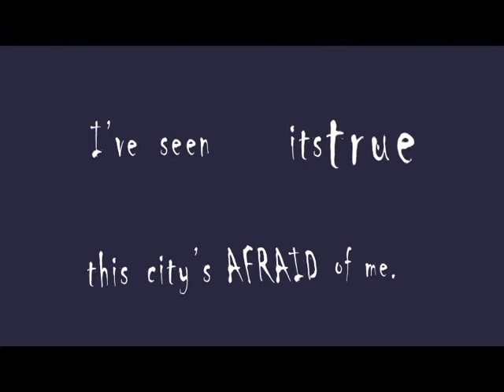Rorschach's Journal - Kinetic Typography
Kinetic typography done for class. Quote form the movie 'Watchmen'.